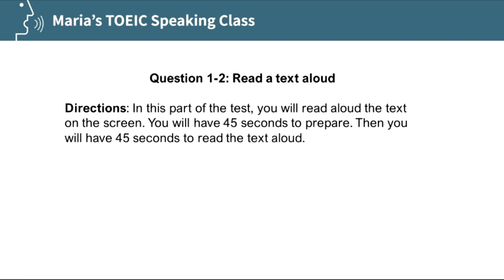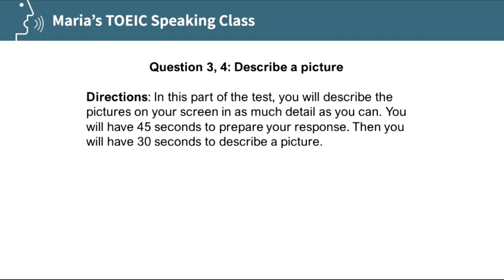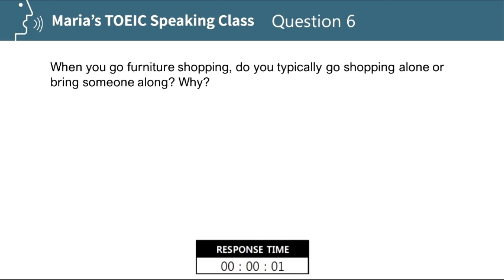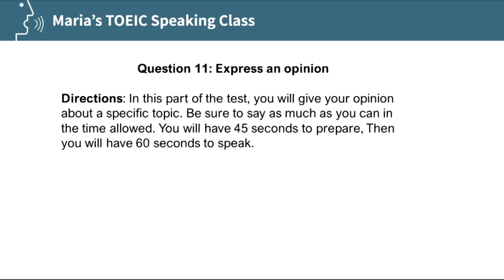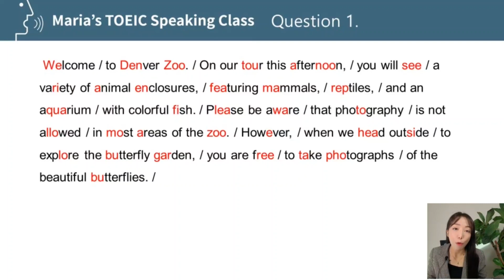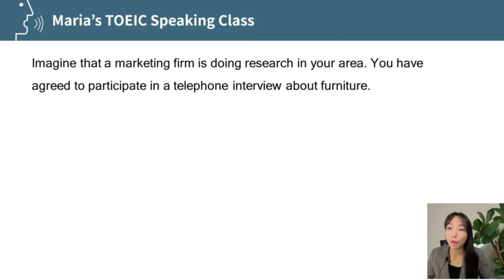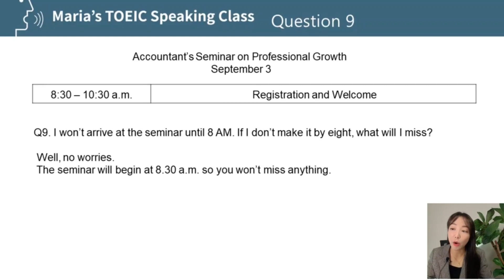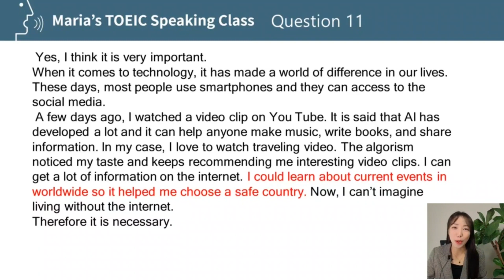최신 문제 이렇게 간단하게 답하고 고득점 받을 수 있어요.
🔑유사 유형으로 실력 다지기